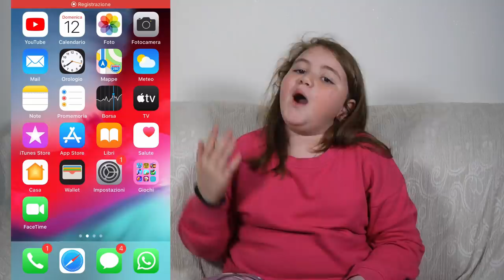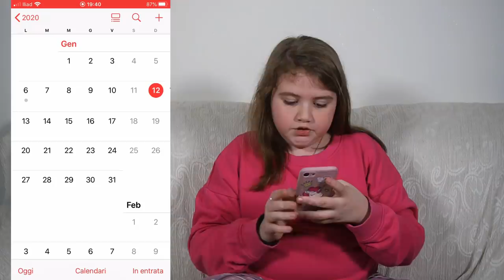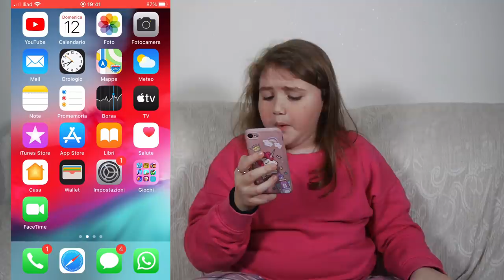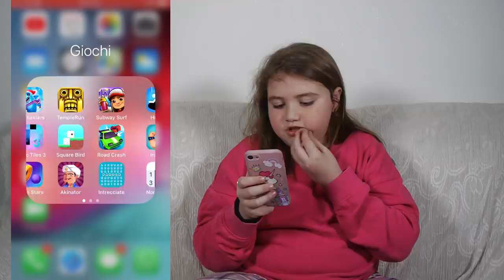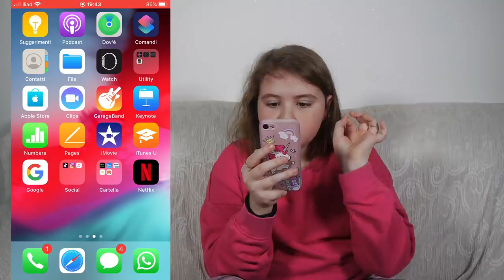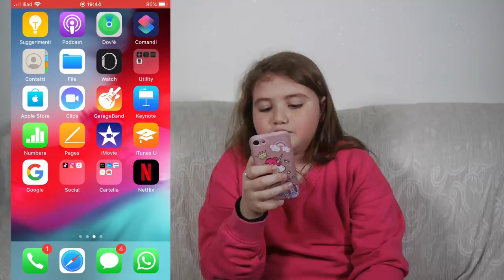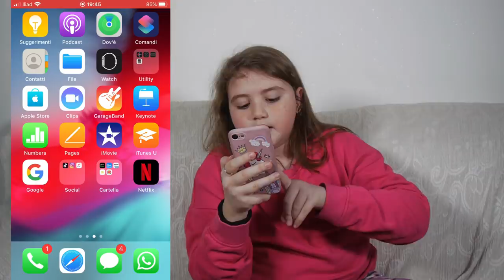WHAT'S ON MY IPHONE ( GIULIA )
WHAT'S ON MY IPHONE ( GIULIA )  . Per guardare tutti i nostri nuovi video cerca su youtube MARGHE GIULIA KAWAII  oppure Clicca qui▶︎ @MargheGiulia
Segui le nostre *LIVE su Twitch* ▶︎ marghegiuliakawaii
TikTok  ▶︎  marghe giulia kawaii
21BUTTONS ▶︎ marghegiuliakawaii